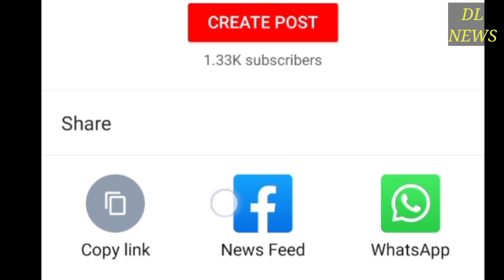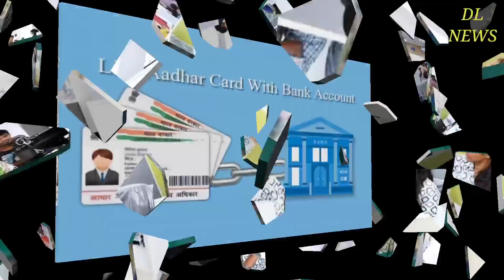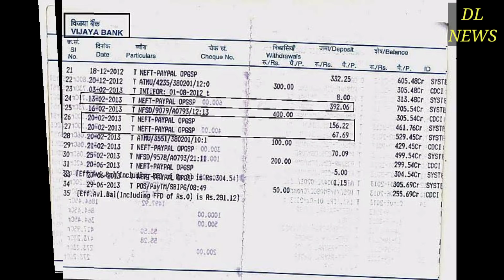सरकार का बड़ा ऐलान कराओ सत्यापन और खाते में पाओ तुरंत 2350 रुपये की सहायता बड़ी योजना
1 मई से sabke khate me aa gaye 2350 hajar rupye । kisan karj maafi se badi rahat । sabke khate me apne aap aa rahe hain 2350 hajar rupye । modi ki nai yojana प्रधानमंत्री नरेन्‍द्र मोदी की सभी सरकारी योजनाओं की सूची -

मोदी ने अपना काम कर दिया सबके खाते में डाले 2350 हजार रूपये, बैंक मैनेजर, विधायक भी हैरान । यहां लोगों के खाते में फिर आए 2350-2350 हजार, MLA ने कहा- 'मोदी जी ने भिजवाए' नई दिल्ली : अगर आपकी जानकारी के बिना खाते में एक बार नहीं दो-दो बार पैसे आ जाएं तो शायद आप भी भौचक्के हो जाए. ऐसा ही कुछ पश्चिम बंगाल के बर्धमान जिले में हो रहा है. बर्धमान में कई लोगों के बैंक खाते में दोबारा अपने आप पैसा आने से लोग चौंक गए. हालांकि यह किसी को नहीं पता कि पैसे कहां से आ रहे हैं. पूर्वी बर्धमान जिले की केतुग्राम 2 नंबर पंचायत समिति के शिबलून, बेलून, टोलाबाड़ी, सेनपाड़ा, अम्बालग्राम, नबग्राम और गंगाटीकुरी जैसे कई इलाकों में लोगों के बैंक खातें में पैसे आ रहे है. 1 हजार से 3 हजार की रकम जिन लोगों के खाते में पैसा आया है उनमें से किसी के अकाउंट में 1 हजार तो किसी के अकाउंट में 3 हजार रुपये तक आए हैं. यह पैसा यूको बैंक, यूनाइटेड बैंक ऑफ इंडिया और एसबीआई वाले खातों में खाते में आ रहे हैं. इस बारे में जी मीडिया ने बैंक मैनेजर से पूछा तो उन्होंने खातों में पैसे आने की पुष्टि की. लेकिन जब उनसे यह पूछा गया कि पैसा कहां से आ रहा है तो उन्होंने कहा यह बताना संभव नहीं है. खाते में आए पैसे को निकालने के लिए गांव वालों की बैंक के बाहर लाइन लगी हुई है. एनईएफटी के जरिये आ रहा पैसा लोगों के खातों यह पैसा एनईएफटी (NEFT) के जरिये आ रहा है. इस बारे में केतुग्राम के विधायक शेख शाहनवाज ने तंज कसते हुए कहा कि 'प्रधानमंत्री ने कहा था की पैसे आएंगे हो सकता है ये वहीं पैसे हो'. ऐसे में कुछ ग्रामवासी भी इसे सरकार की तरफ से भेजी गई रकम मान रहे हैं. हालांकि इसके पीछे की पूरी सच्चाई क्या है इस बारे में प्रशासन भी अनभिज्ञ है. कटवा सब डिवीजन के अधिकारी सौमेन पल ने इस बारे में पूछने पर कहा कि अभी इसके बारे में जांच करनी होगी. बैंक के बाहर पैसा निकालने के लिए ग्रामवासियों की बैंक में भीड़ लगी हुई है. मंगलवार सुबह से शिबलून गांव के एसबीआई कियोस्क में जाकर ग्रामवासियों को पता चला कि उनके बैंक अकाउंट में खुद-ब-खुद पैसे आ रहे हैं. इस पर बैंक अधिकारियों समेत सभी लोग हैरान है.